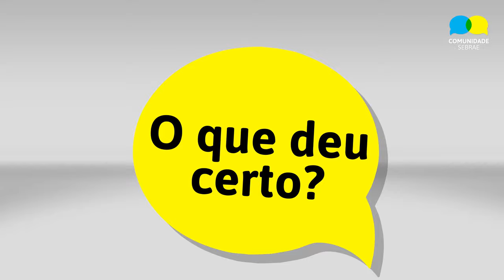Cervejarias - Ol Beer (parte 2)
A importância de uma gestão de qualidade, atenta e especializada é primordial para o mercado cervejeiro. Com a crescente oferta de produtos nos últimos anos e também da demanda em quantidade, mas principalmente em qualidade e especificidade, há também uma necessidade de aperfeiçoamento e inovação no setor.